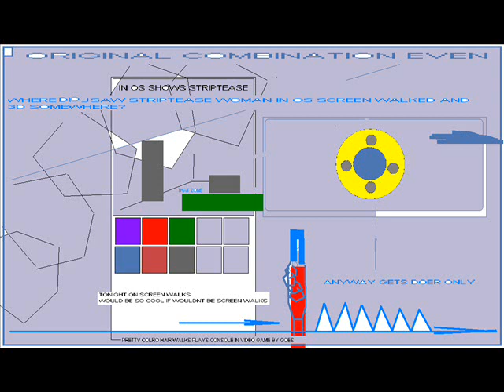ULTRA HITZ CUBE OS IN CONSOLE HAND SCREEN WALK COL HAIR GIRL 9 5000 FASHION THING